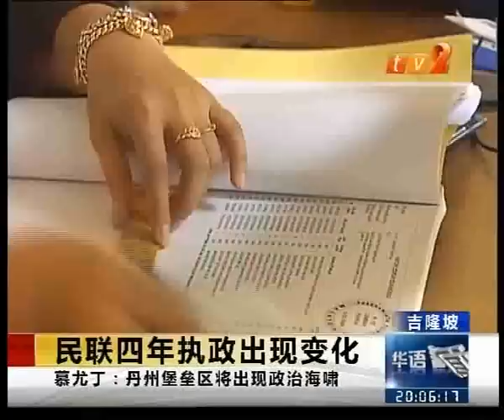【20121125】 晚間新聞 Part1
董總1125和平集會，獲逾700組織支持，通過4大提案；齊聲反對教育發展大藍圖；

公共服務獎學金JPA申請條件或放寬；

納吉：黨紀嚴明，乃勝利關鍵；

反萊納斯《綠色和平隊伍》抵達獨立廣場，獲得逾萬人支持，盼得首相接見；

全馬第二次大體模擬手術今日完成；

中國浙江最牛釘子戶拒遷，房子佇立大道中央；

美國馬戲團上演駱駝逃跑記；